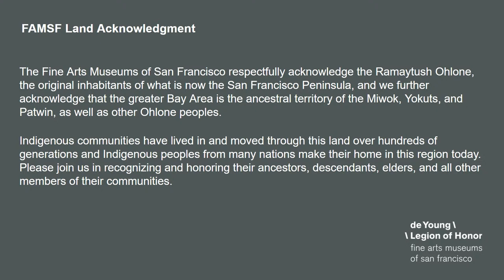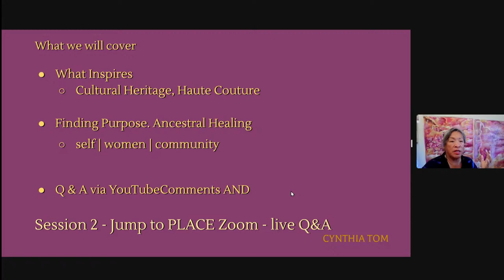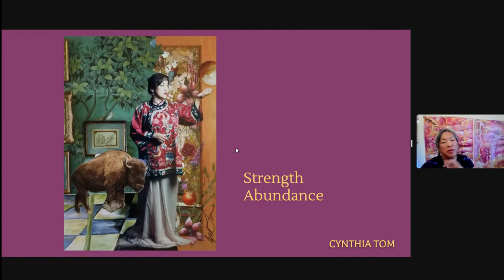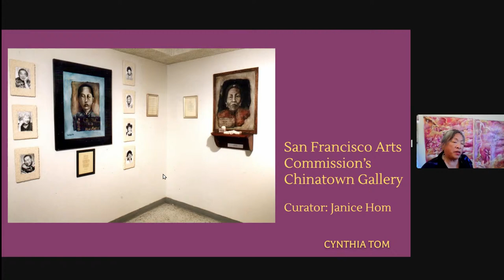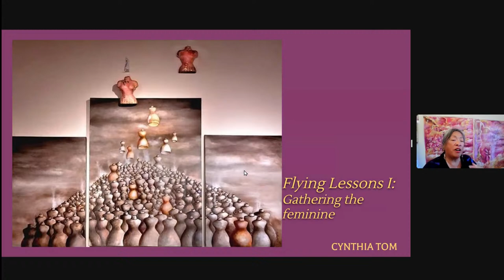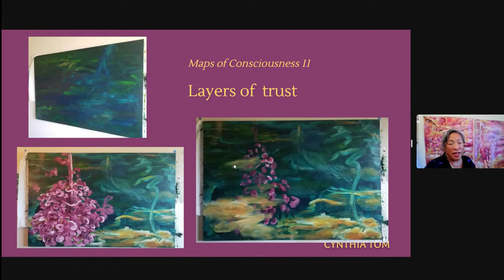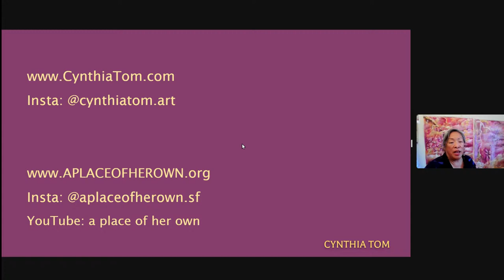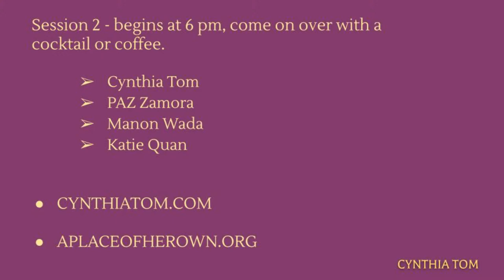At the Easel with Artist Cynthia Tom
Go on a journey with cultural surrealist Cynthia Tom to explore how an artist moves from intuition to art images. In session one, Cynthia will show us how haute couture, cultural heritage, and ancestral healing inspire her art. In session two, join Cynthia for a cup of tea and a live online chat. Bring questions, meet three other talented artists who use cultural heritage and healing in their work, and discuss openly about using art as a powerful tool of healing.

Cynthia Tom, a San Francisco visual artist and curator for over 30 years, is a painter, found object sculptor, installation artist, and curator. She intuitively explores cultural heritage, healing, empowerment, spirituality, family patterns of trauma, and feminism through the lens of social justice, community, and healing. Her work has been shown at San Francisco Fine Arts Museums, Marin Museum of Contemporary Arts, SOMArts Cultural Center, Los Gatos Museum of Art, Yerba Buena Center for the Arts, and more. Internationally, her work is curated by Santiago Ribeiro of Surrealism NOW. Her archives are in the collections at the California Ethnic and Multicultural Archives and the Smithsonian’s Archives of American Art collection and she is included in two academic textbooks. She is also the founding director of A PLACE of HER OWN (PLACE), an arts-based healing program for women of color and communities of color. Participants learn to explore and challenge chronic heartache and limiting beliefs due to ancestral trauma and colonization, gaining tools to access intuition and nurture self-care. Alumnae of the program are invited to participate as exhibition artists, workshop facilitators, speakers, and event coordinators.

Patricia Zamora is a creative and visual artist honoring traditional culture, family, and community and aspiring for personal and ancestral collective healing. She is the community engagement specialist for the Community Arts Stabilization Trust and directed the award-winning Citywide Creative Arts at Boys and Girls Clubs of San Francisco for nine years. She co-curated the “Identity and Pride” youth exhibition at the Yerba Buena Center for the Arts in partnership with SF Pride and serves on the Bay Area Board of Arts Education Alliance. Previously she served on the San Francisco Human Rights Commission Working Group for Equity in Arts. She has been involved with PLACE since 2016 and is a community liaison, facilitator, and part of the leadership circle.

Manon Wada is a multimedia artist currently based in Brooklyn, NY, on ceded Canarsie Munsee Lenape territory. Her art practice primarily takes form as sculptural installations and in collaborative projects. She investigates combinations of rupture, repair, and empathy through an expanded inquiry of what can be found through loss. She completed her BFA at California College of the Arts in community arts in 2009, and her MFA at Rhode Island School of Design in sculpture in 2019. She has been awarded grants for projects including Visible Voices, HEARTH Community Art Garden Project, and Counternarratives of Herstory Census. She is a member of Asian American Women Artists Association and has been an artist-in-resident at ComPeung in Doi Saket, Thailand and at Elsewhere Museum, in Greensboro, NC. Her work has been exhibited at Rumpueng Community Art Space in Chiang Mai, Thailand, Sol Koffler Gallery in Providence, RI, Whitney Center for the Arts in Pittsfield, MA, and in Bay Area venues such as Thoreau Center for Sustainability, SOMArts Cultural Center, and International Hotel Manilatown.

Katie Quan was born and raised in San Francisco as a 3rd generation Chinese American. She is an artist, community advocate, and educator. Her family found joy through jewelry making, sewing, music, painting, and crafts, so it is no surprise that Katie, too, developed a love for drawing, writing, and storytelling. Today, she is the creator of GenerAsian, an illustration-based web series that gives Asian American artists a creative platform to thrive. Her art is directly linked to her passion for community and social justice. Her platform REALSOUL explores moments and movements of solidarity and intersectionality from the perspective of Asian America. Her work has been exhibited in SF Zinefest, Kearny Street Workshop, Asian American Women’s Artist Association, and Chinese Historical Society of America. She teaches Asian American Studies at City College of San Francisco and San Francisco State University. In her free time, you can find her drawing, bouldering, or swatting gnats away from her indoor plants.